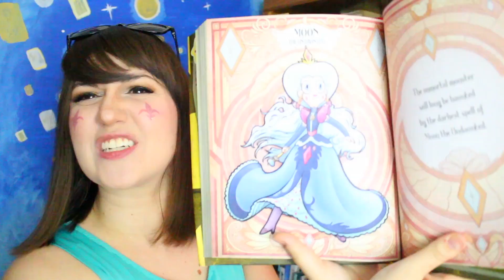The Magic Book Of Spells - Star VS The Forces Of Evil - BOOK REVIEW - Disney - Madi2theMax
Working with Disney Book Group in this video to review and unlock the secrets of "Star VS The Forces of Evil: The Magic Book Of Spells".  So much knowledge from the Queens of the past. From Queen Eclipsa, Festivia, Moon and of course, Star Butterfly.

The Magic Book Of Spells:

Star VS The Forces Of Evil character voice cast:
Eclipsa by Esmé Bianco
Queen Moon Butterfly by Grey Griffin
Mina by Amy Sedaris
Lekmet by Mark Gagliardi
Hekapoo by Zosia Mamet
Young Moon Butterfly by Katie Driver
Katrina by Kimaya Thais
Star Butterfly by Eden Sher
Milly Sparkles by Constance Shulman
Janna by Grey Griffin
StarFan13 by Daron Nefcy
Gemini by Jeff Bennett
Princess Smooshy by Arif S. Kinchen
Lydia by Amy Sedaris
Baby by Bresha Webb
Glossaryck by Jeffrey Tambor
Bald Eagle by Dee Bradley Baker
Giant Spider by Dee Bradley Baker
Princess Arms by Nicole Byer
Desk Pixie - Hynden Walch
Dr. Jelly Goodwell by Carol Kane
Aznizz Ponyhead by Pamela Adlon
Shinda Ponyhead by Pamela Adlon
Shonda Ponyhead by Pamela Adlon
Krysthalle Ponyhead by Laura Silverman
Jan-Jan Ponyhead by Laura Silverman
White Baby Unicorn by Kate Higgins
Unicorn by Leigh-Allyn Baker
St. Olga by Tress MacNeille
Miss Heinous by Jessica Walter
Young Meteora by Tress MacNeille
King Shastacon by Jeff Bennett

- Madi2theMax is a YouTube channel featuring voice impressions, live action recreations, a comedy web series, movie reviews, Disney Pixar love and nerdy-geeky stuff created by and starring Madison Brunoehler.

Madison loves to hear from her MadiSquad.